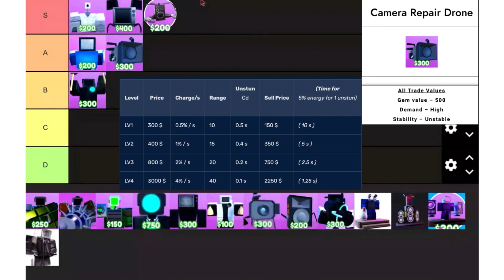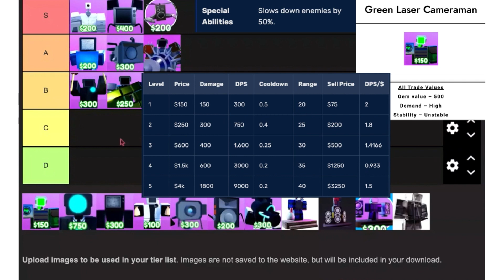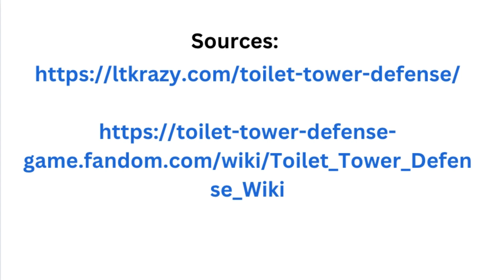Exclusive Tier List In Toilet Tower Defense